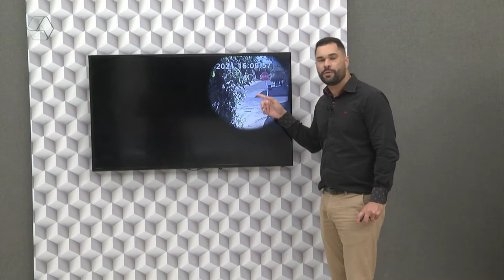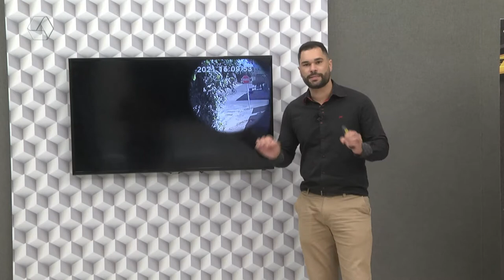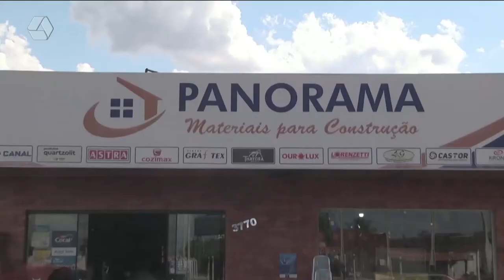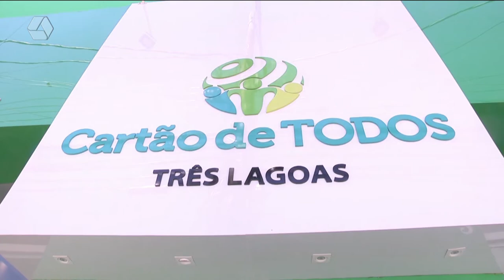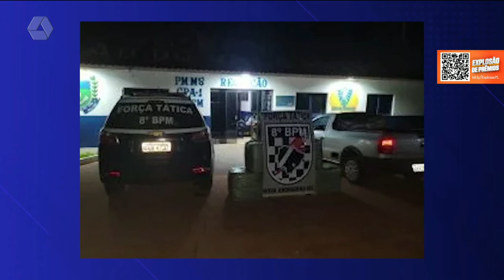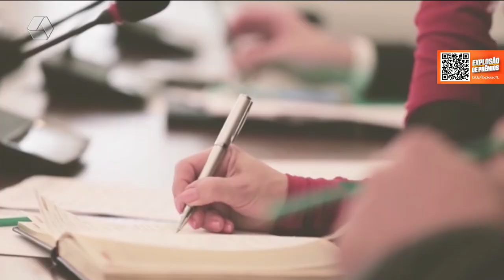Pulseira de Prata 11.01.2022